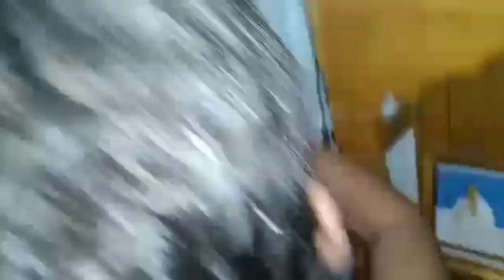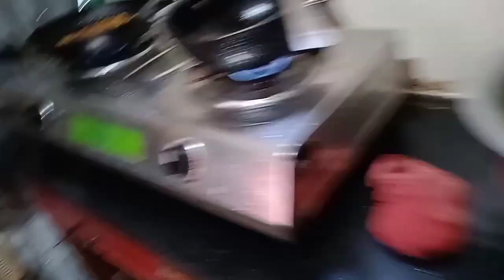sunday spatial vlog - অনেক দিন বাদে আজ মটন রান্না হলো ।